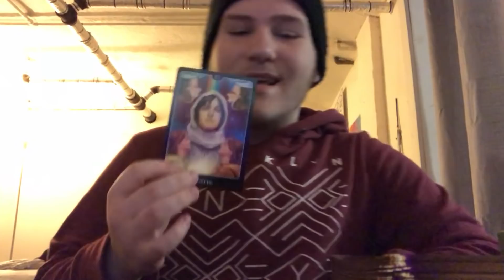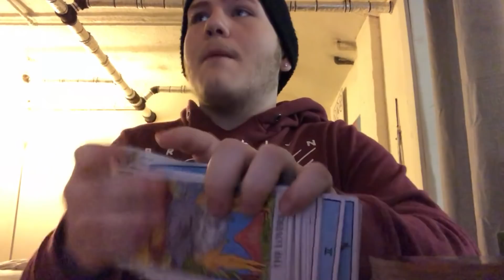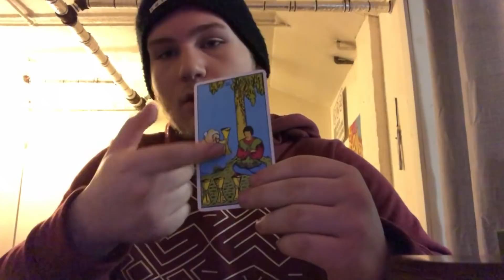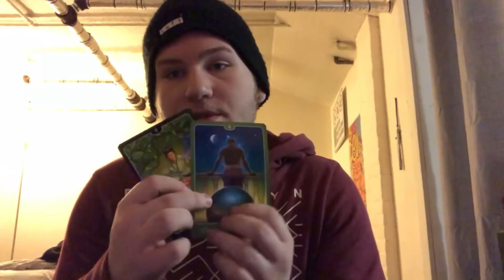PISCES THEY WANT YOU! TAKE THE OPPORTUNITY!! APRIL TAROT LOVE READING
Let me know if it resonates down below!
Many good things coming your way pisces, take the opportunity!